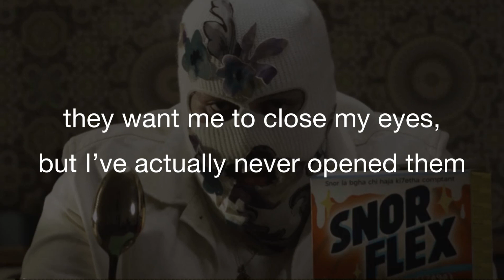Snor- Darja (english translation)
harakat.kamal/